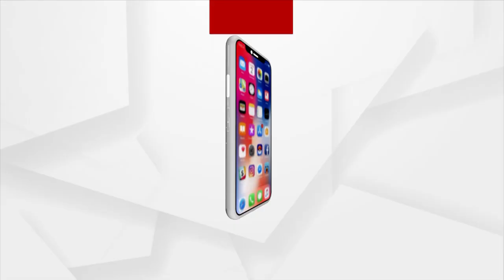Prime ଓଡିଶା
ଦେଶର ନୂଆ ରାଷ୍ଟ୍ରପତି ଦ୍ରୌପଦୀ ମୁର୍ମୁ
ପାର୍ଥଙ୍କୁ AIIMS ଝଟକା
ଦେଖନ୍ତୁ Prime ଓଡିଶା ଆଜି ରାତୋ ୭ଟା ରେ